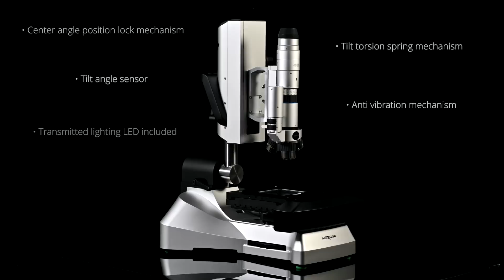Hirox HRX-01 | 3D Digital Microscope | Amazing High Resolution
Discover the new HRX-01 and get a free web demo today The latest and most advanced 3D Digital Microscope from Hirox: super high resolution, motorized lenses, intelligent stand and lenses. Easier than ever!